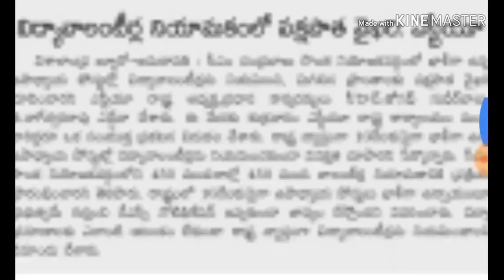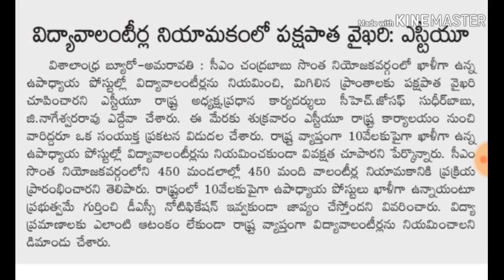Ap dsc 2018 latest information today // విద్యా వాలంటీర్లు నియమకాలలో కూడా పక్షపాత వైఖరి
హాయి ఫ్రెండ్స్  ✋

👉Dsc మెటీరియల్స్ 📖📖

కోసం మాత్రమే ఈ గ్రూప్ దయచేసి intrest ఉన్నవారు జాయిన్ అవ్వండి ఫ్రెండ్స్